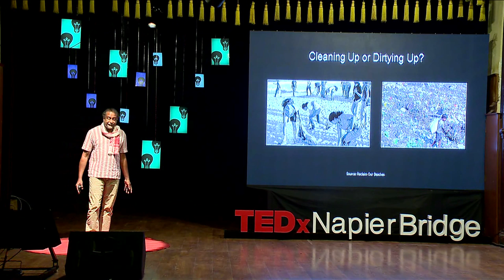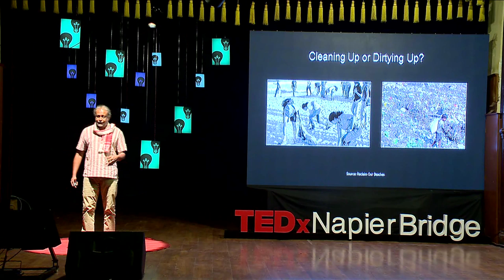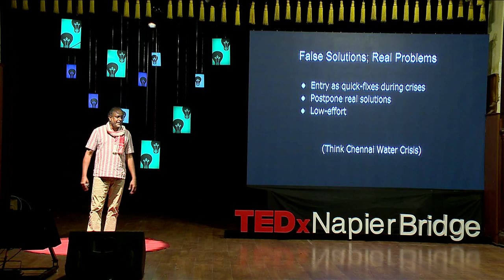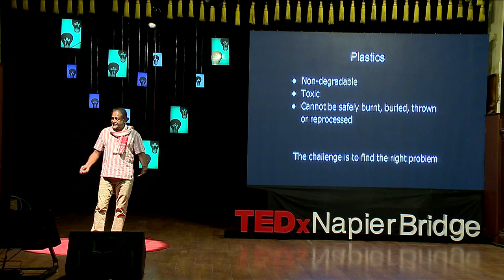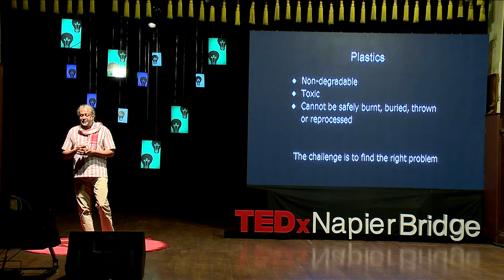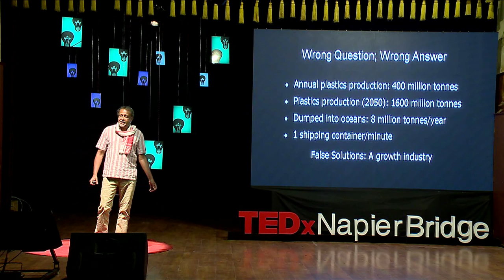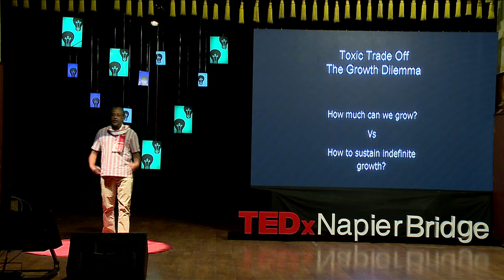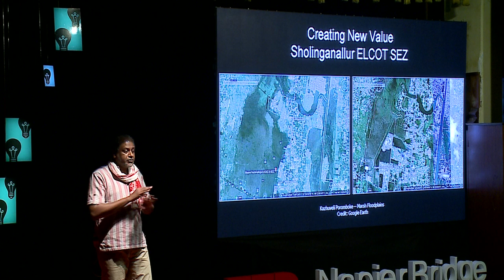How false solutions are a detriment to the environment | Nityanand Jayaraman | TEDxNapierBridge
We have always been creative in solving the myriad of environmental problems that plague us, but are we asking the right questions? Armed with years of experience in social issues, activist Nityanand Jayaraman speaks about the ferocity of false solutions in the world of today, and how asking the right questions could lead to a sustainable tomorrow. An engineer turned journalist and activist, Nityanand describes himself as a solidarity worker who generates city-based support for community struggles against corporate crime and solidarity against government high-handedness in dealing with such struggles. This talk was given at a TEDx event using the TED conference format but independently organized by a local community.